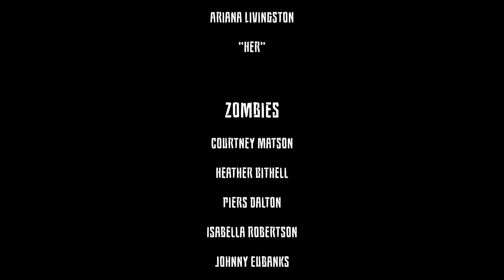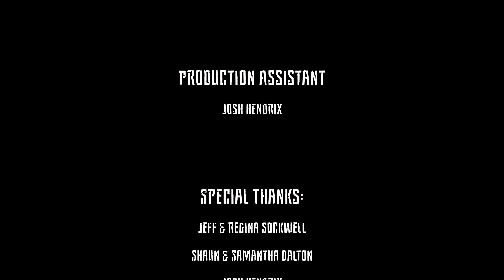Til Death Do Us Part (2020)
Echoe Productions Presents
"Til Death Do Us Part"
Starring: Jesse Lane & Ariana Livingston
Written, Directed & Edited by: Jesse Lane

"Til Death Do Us Part" is a silent film that tells the story of a young married couple trying to survive a world overtaken by zombies.  To make matters worse, the wife has been bitten and is slowly turning.